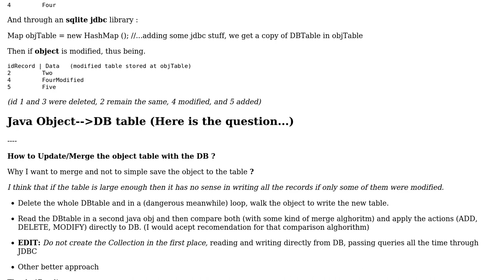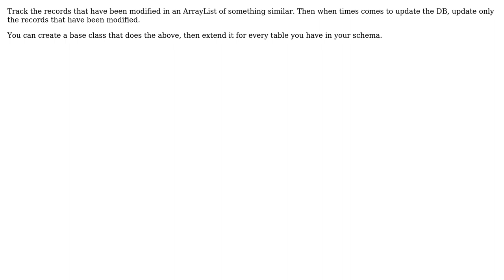Update/Merge SQLite DB table from java objects (3 Solutions!!)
Update/Merge SQLite DB table from java objects

With thanks & praise to God, and with thanks to the many people who have made this project possible! | Content (except music & images) licensed under CC BY-SA | Music | Images & others | With thanks to user Olaf user JustDanyul user Hernan Eche user Carlos Blanco and the Stack Exchange Network Trademarks are property of their respective owners. You are responsible for your own actions.